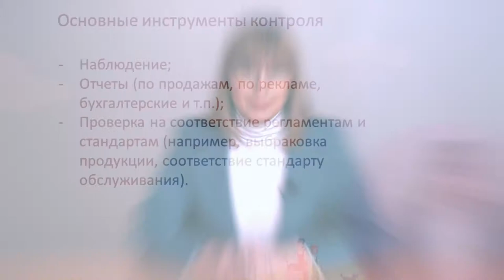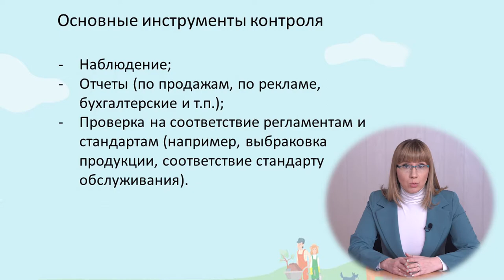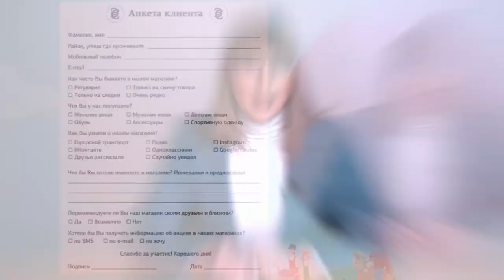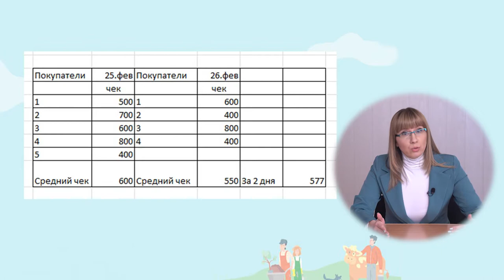Инструменты контроля в бизнесе. Светлана Шадрина.